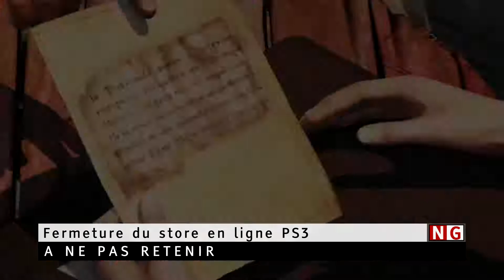GTA 6 en fuite ! (News Gamer #478)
Alors que CD Projekt RED se réorganise, nous avons eu des infos exclusives sur le prochain GTA 6 !

↓ PLUS D'INFORMATIONS SUR NOUS ↓

Sommaire :

00:00 Intro
00:45 A retenir :
Ghostrunner
No Man's Sky
Tokyo Game Show
The Elder Scrolls Online
Genshin Impact

03:19 à ne pas retenir :
GTA 6
CD Projekt RED
Anthem
Demon Skin
Rocket League

06:18 passé au crible :
Oddworld Soulstorm

07:59 fallait voir :
Un Homme en colère